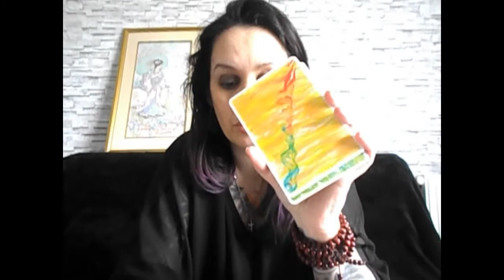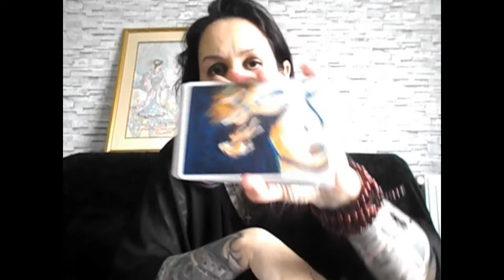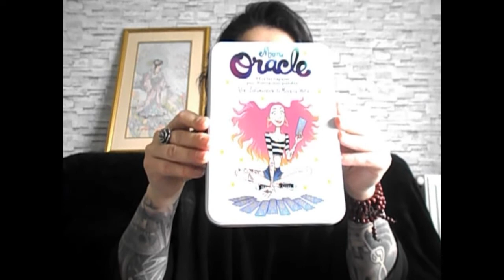*VIDÉO BONUS * Je réponds à vos questions partie 2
Aujourd'hui, je réponds aux questions que vous m'avez poser sous l'une de mes dernières vidéos. Oracles, tarots, mes conseils, l'histoire de comment tout à commencer, ect.

Je continue à développer ma chaîne YouTube afin de satisfaire le plus de personne dans le monde subtil de l'ésotérisme, à ma façon, donc, si vous avez des suggestions de vidéos, n'hésitez pas à laisser un commentaire.
J'ai des idées et avec les vôtres, nous pourrions faire de belles choses ensemble.

Un grand merci aux personnes qui s’intéresse à mon contenu et à ceux qui me suivent dans le temps